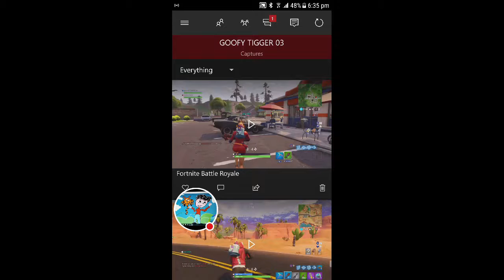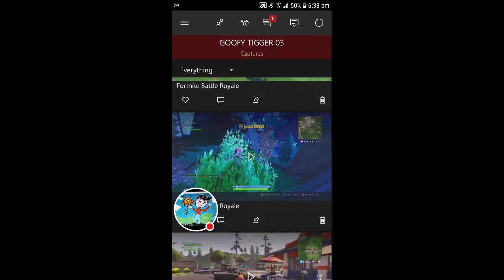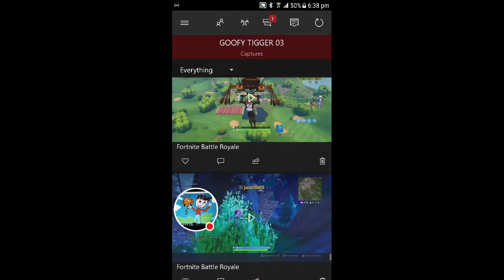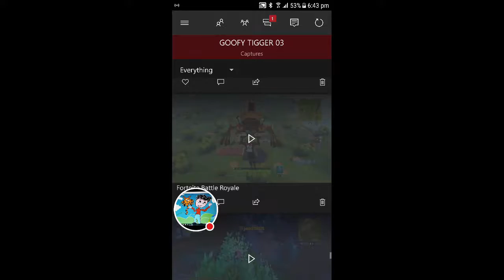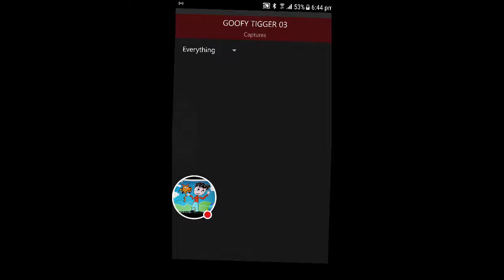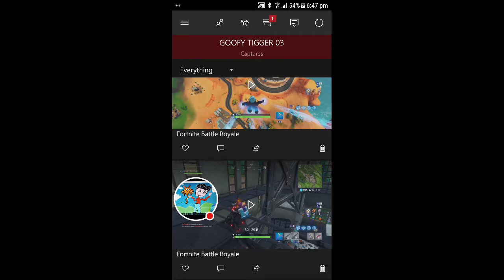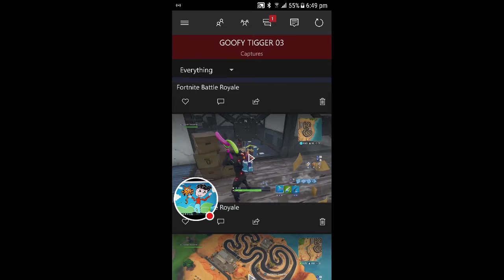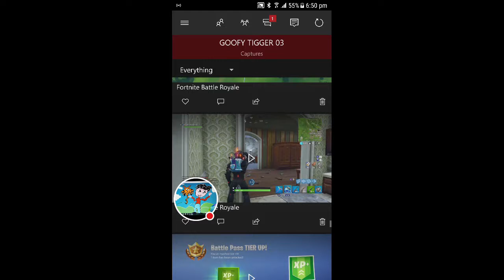My fortnite Stream hidden